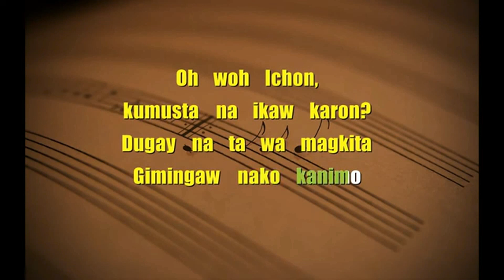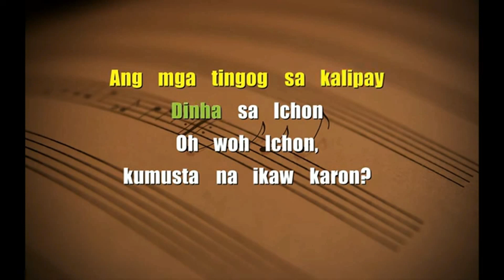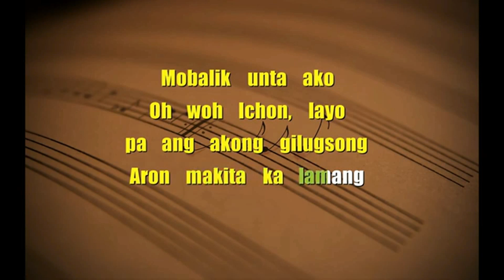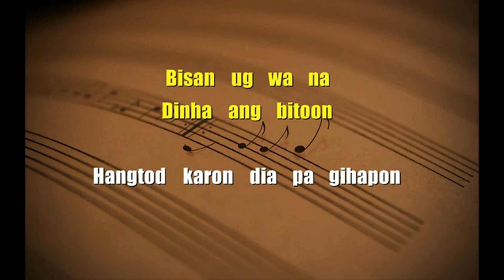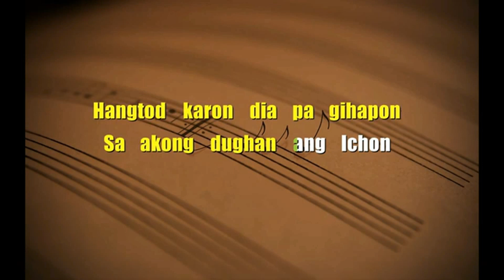ICHON (Komusta na ikaw karon?) with Bisaya lyrics by FRED AMORA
INSPIRED by his deep clinging to the memories of his old hometown Guindulman now changed by evolving materialistic times..